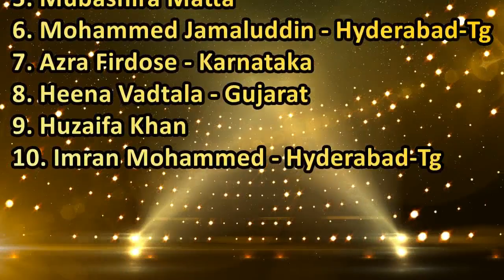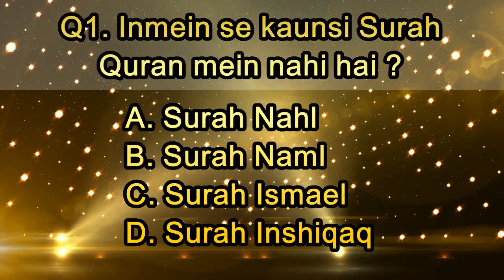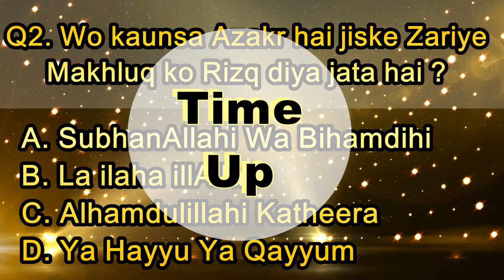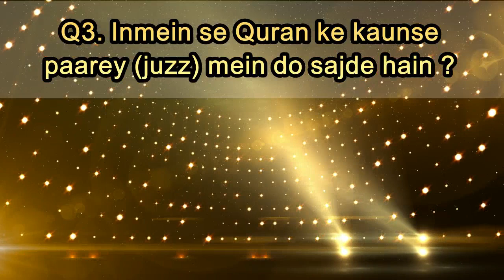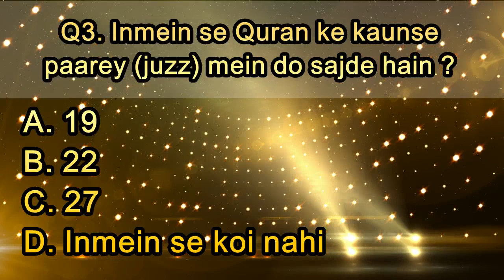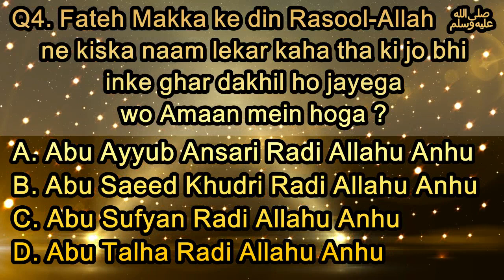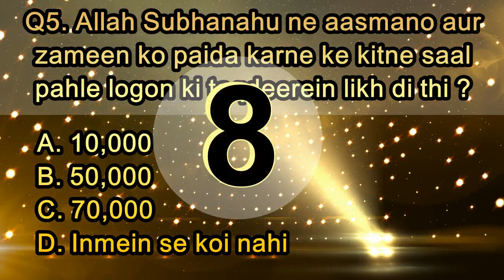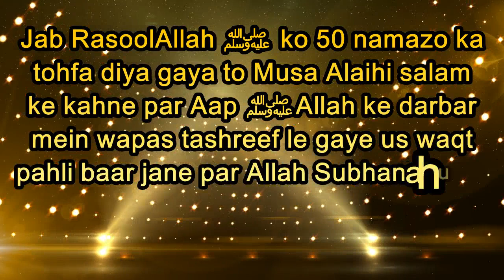Episode 10 ke Jawab & Bonus Quiz - ismein Hissa lekar Cash prize bhi jeetiye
1000 Cash WInner - Hajira Mubeena - Telangana
500 Cash Winner - Shaikh Abdul Mueez - Karnataka
500 Cash Winner - Daily Azkar - Kuwait
✦: Quiz Rules
1. Weekly Do Baar Quiz hogi - Ek Episode Jumerat (Thursday) ke din india ki raat 10 baje hamare SunehreeAlfaz channel par hoga jismein sare 5 Paancho sawalo ko pahle sunkar unke jawab ek saath comments mein dene hain example : ABDCE

2.. Dusri Quiz Monday ke din isee channel par hogi jismein Sirf ek Sawal bina option wala hoga , aur wo sawal sabse aakhir mein hoga us se pahle aapko Last Episode ke sawalo ke jawab diye jayenge

3 . Aapko  Cash prize jeetne ke liye sirf do baar lagatar Jumerat aur phir  Peer (monday) ya peer aur jumerat  wali quiz mein  first aana hai

✦: Cash Prize Details - Lagatar (Continuously)...

2  baar 1st Aane par - 1000 INR
5  baar 1st Aane par - 5000 INR
10 baar 1st Aane par - 10000 INR

4. Jo bhi Ek Baar 1000 ka Cash Prize jeete lega usko phir 5000 wala lene ke liye shuru se 5 baar first aana hoga

5. Last winner ko Dobara se 1000 cash jeetne ke liye one month wait karna hoga taaki dusre logo ko bhi winner banne ka moqa mile warna hamesha ek ya do bande hi winner  bante rahenge  yani 1000 cash ek banda month mein sirf ek baar hi le sakega magar 5000 wala kitni bhi baar le sakta hai
✦: Note :  Winner agar india ke bahar  yani Pakistan ya bangladesh ya sri lanka ka hoga to bhi unko Cash Prize Westurn Union ya Money exchange ke zariye bhej diya jayega
✦: Video Quiz ka Alert message Mobile par hasil karne ke liye Islamic Azkr ke youtube chnnel ko subscribe kar lijiye aur right side mein jo bell icon hai usko Click kar diijiye
Mazeed Malumat hasil karne ke liye aap hamko Whats App  kar sakte hain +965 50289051
❤️ ✦: Quiz Winning Tips : Hamari Aksar Quiz hamari is website ki post ya Quiz se hoti hai
ismein 1300 se zyada Quiz Jawab ke saath update hain . aap search mein jakar Quiz  123, Quiz 450 aisa koi bhi random number 1 se 1300 ke beech likhiye aapko uss number ki Quiz jawab ke saath mil jayegi in sha Allah